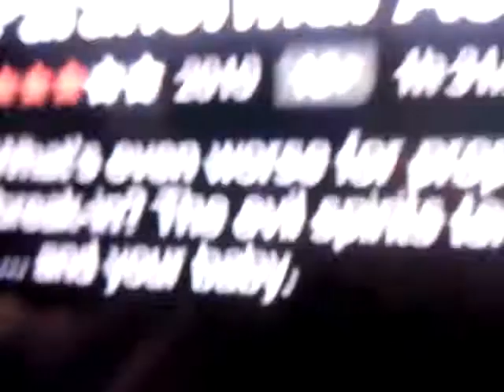Realy short vlog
ARCINO.NCT